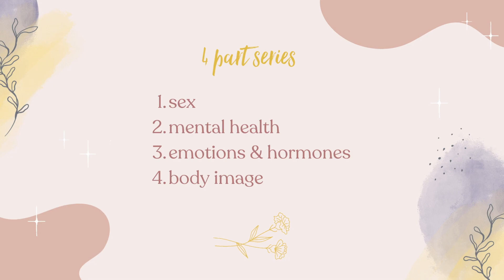Help for the Hot Mess of PMS and Periods - Episode 3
In this week's video, we continue our 4 part series on Biblical Perspectives on Raw Topics.

JOIN THE EMAIL DEVOTIONAL MEMBERSHIP!

Articles quoted from Got Questions and The Gospel Coalition

AMAZON STORE:

Intro: (0:00)
Mentor Mama’s Experience with Hormones and PMS: (1:52)
Taylor’s Experience: (2:50)
How did it affect your marriage?: (4:17)
Ideas for Improving Communication?: (6:26)
Feeling Shame: (8:23)
Convicting Scripture: (10:55)
How to Let the Holy Spirit Work: (12:38)
What Mentor Mama suggests for Families: (14:56)
Closing Statement: (18:28)